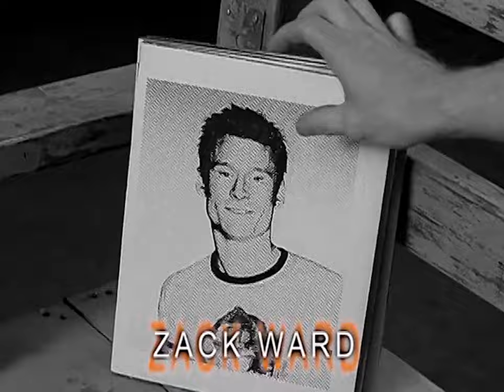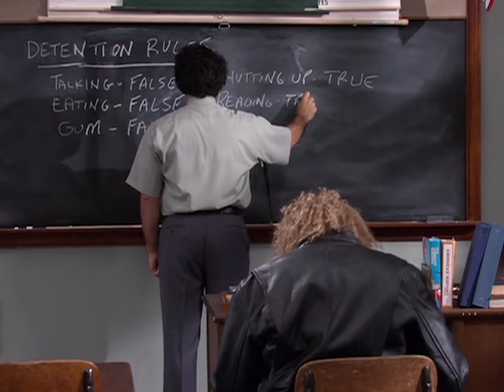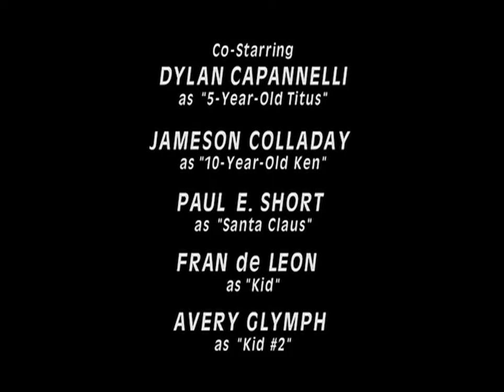Titus • Episode 41 • Grandma Titus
Phyllis Diller guest stars as Grandma Titus, who still intimidates Ken – despite showing signs of Alzheimer's disease, which has her trying to teach a high-school class.